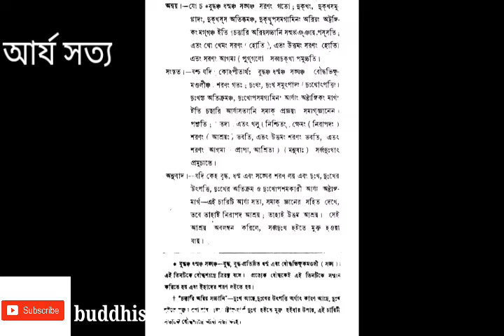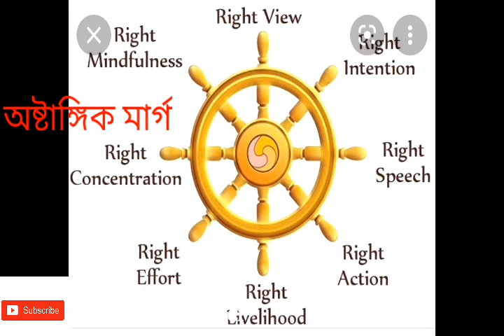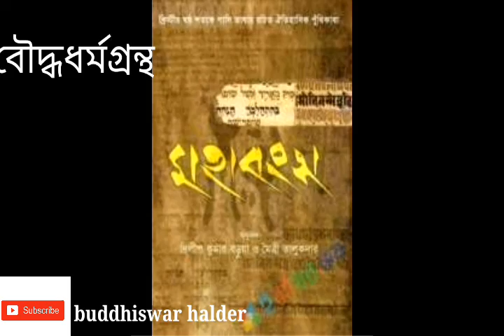Gautama Buddha and The Spread of Buddhism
খ্রিস্টপূর্ব ষষ্ঠ শতক ছিল ধর্মীয় বিপ্লবের যুগান্তকারী ।ব্রাহ্মণ্য ধর্মের অত্যাচারের হাজার হাজার মানুষ যখন অতিষ্ঠ তখন ভারতবর্ষের দুটি প্রতিবাদী ধর্ম আন্দোলন শুরু হয় জৈন ধর্ম ও বৌদ্ধ ধর্ম । জৈন ধর্মের প্রকৃত প্রতিষ্ঠাতা ছিলেন পারশনাথ। মূল প্রচারক ছিলেন মহাবীর ।এই ধর্মের প্রতিষ্ঠাতা ছিলেন ঋষভ দেব।

indian history
British era
British imperialism
modern history of india
british east ind